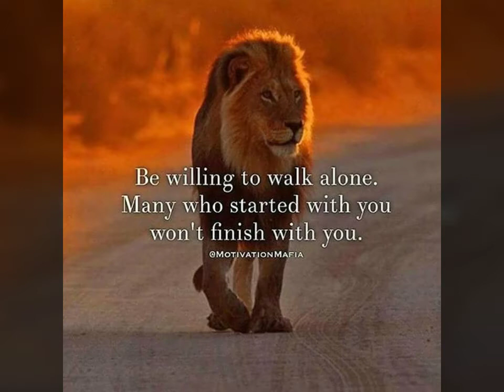Sorting Life Out... July 22, 2018..